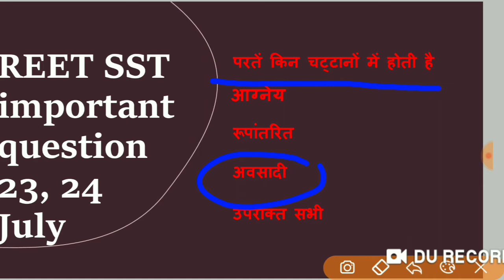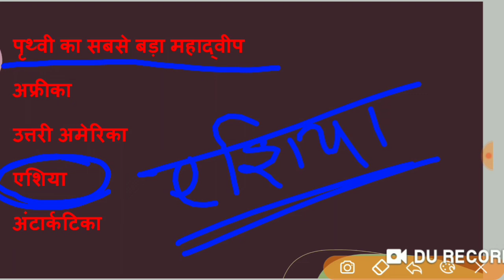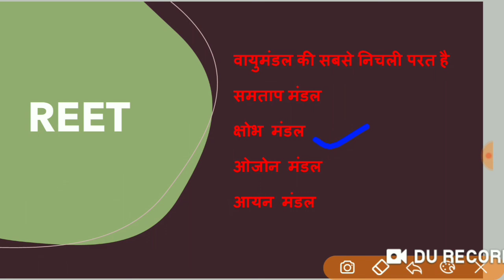REET SST IMPORTANT MCQ 23 24 July//यही प्रश्न आने वाले हैं//बस एक बार नजर घुमा ले इन प्रश्नों पर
reet23,24 July important question